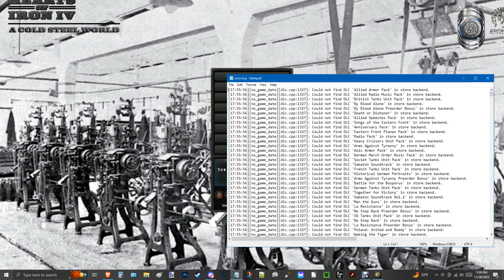A Cold Steel World: The Beginning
A new mod and scenario I am working on with a new team. It's based on the succession of the Kornilov affair along with a few other alternative events nearby. I created this back in September following my exit from my old server. Want to check it out, come see the server and share any thoughts on your mind.